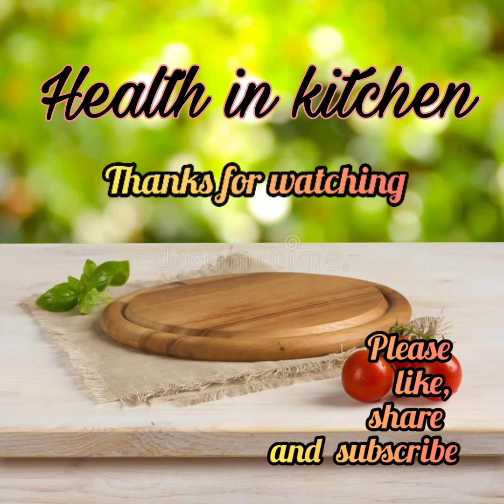Little millets sabudana kheer.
millets
sweet with out sugar which is basically good for health.
This kheer is healthy and also sugar free which is perfect for sugar patients.
enjoy the taste with healthy diet.